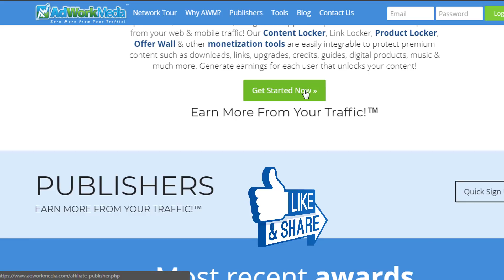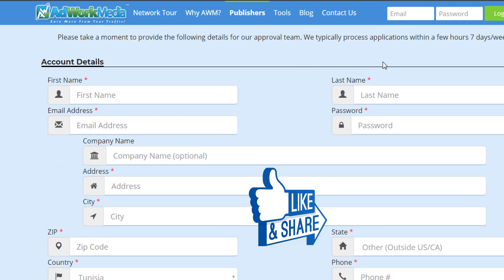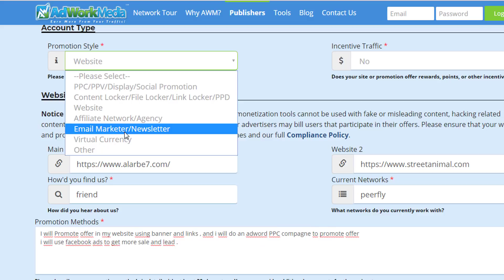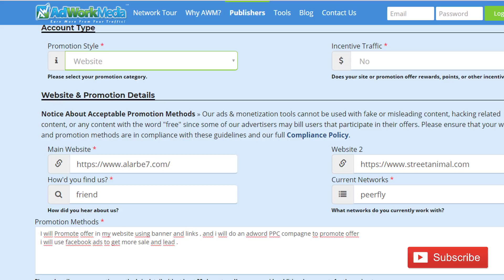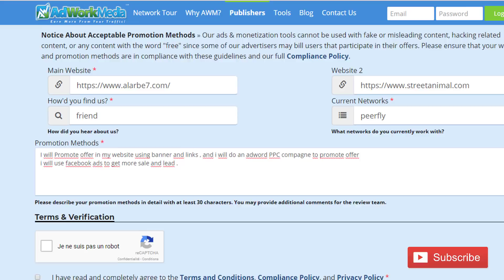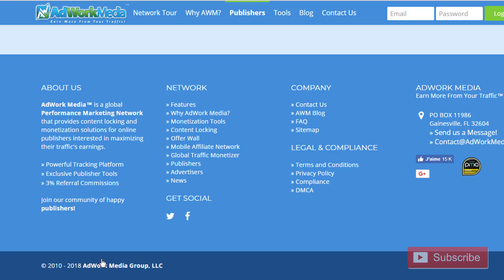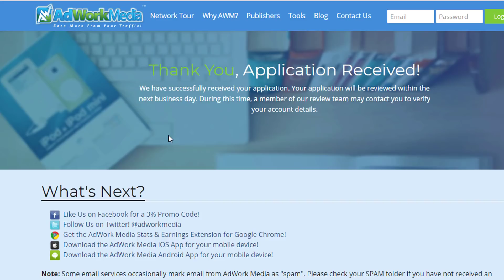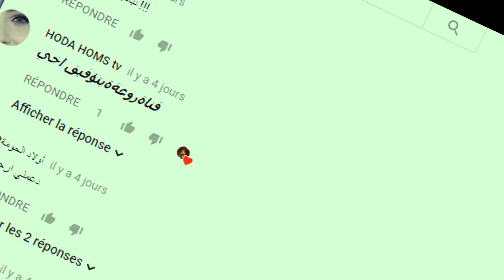ربح المال من الترويج لعروض CPA و تحقيق 500 دولار شهريا #2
دورة CPA من الصفر للاجتراف حيث اعلمك طريقة ربح المال من الترويج لعروض CPA و تحقيق 500 دولار شهريا و هذا هو الجزء الثاني
ان لم تشاهد الجزء الاول من دورة الربح من CPA يمكنك متابعته من هنا